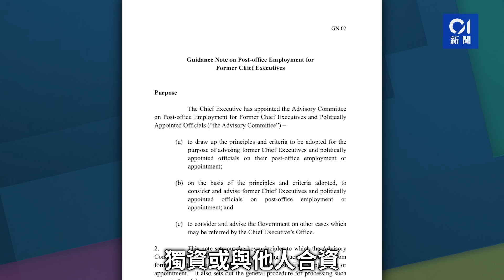特首選舉｜林鄭在港無物業 遷出禮賓府搬去邊？卸任仍享N大福利